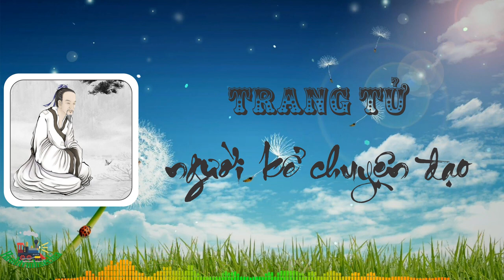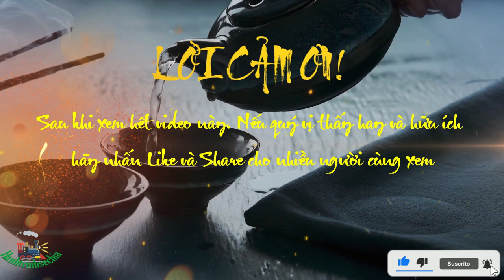Đạo Quân Bình Âm Dương || Phần 3 lược sử đạo gia TRANG TỬ Người Kể Chuyện Đạo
TRANG TỬ Người Kể Chuyện Đạo.
Có nơm là vì cá; được cá hãy quên nơm.
Có bẫy là vì thỏ; được thỏ hãy quên bẫy.
Có lời là vì ý; được ý hãy quên lời.
Ta tìm đâu được người biết quên lời, hầu cùng nhau đàm luận!
1- Lược Sử Trang Tử.
Trang Tử (năm 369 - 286 trước Công Nguyên), một trong những đại hiền triết của Đạo gia nguyên thủy, là người thừa kế và góp phần phát triển toàn bộ tư tưởng của Lão Tử thành một hệ thống học thuyết hoàn chỉnh. Tư tưởng, học thuật và ngôn hành của Trang Tử được người đời sau biết đến qua bộ Nam Hoa Kinh, tác phẩm duy nhất của ông. Được liệt kê vào một trong bảy kiệt tác văn chương của Trung Hoa (Thất tài tử thư), tác phẩm ấy lúc đầu có tên là Sách Trang Tử, minh họa và lý giải các quan niệm về Đạo huyền thông qua những truyện kể ý vị và minh triết. Văn của ông cổ kính, uyên áo, sinh động và kỳ ảo khác thường. Tư tưởng của ông có ảnh hưởng sâu rộng đối với đời sống văn hóa, nghệ thuật và mỹ cảm của người Trung Hoa đời sau. Đặc biệt, các bậc thiền sư Trung Hoa thường sử dụng các khái niệm và ngôn từ ẩn dụ của Trang Tử để diễn đạt các nguyên lý Thiền. Sự kết hợp giữa lý Thiền và tư tưởng Lão Trang đã góp phần hình thành nên bản sắc riêng cho Phật giáo Thiền tông trung Hoa.
Cho đến nay, người ta vẫn còn mù mờ về cuộc đời của Trang Tử. Theo Sử Ký Tư Mã Thiên, ông tên là Trang Chu, người xứ Mông (không nói rõ là người thuộc nước nào). Xét niên đại, ông sống cùng thời với nhà Khổng học danh tiếng Mạnh Tử.
Về mặt học thuật, mặc dù tinh thông học thuyết của các triết gia danh tiếng đương thời, Trang Tử tự có triết thuyết riêng với tư tưởng cốt lõi thiên về đạo Lão. Bằng ngòi bút của mình, ông xiển dương học thuyết của Lão Tử và với phong cách trào lộng rất ý vị, phê phán học thuyết của các triết gia khác, đặc biệt là Nho gia. Các thiên Nam Hoa Kinh trình bày rất nhiều mẩu chuyện mà trong đó các bậc thánh triết thuyết giảng lẽ Đạo (theo tinh thần của đạo Lão) cho các học giả thuộc trường phái khác.
Xin đơn cử một thí dụ:
Khổng Tử nói với Lão Đam: "Khâu tôi nghiên cứu lục kinh: Thi, Thư, Lễ, Nhạc, Dịch, Xuân Thu, tự cho là đã tốn công và hiểu được kỹ. Tôi đã yết kiến bảy mươi hai ông vua, bàn luận về đạo của tiên vương, giảng rõ về chính sách của Chu Công và Thiệu Công, không một ông vua nào dùng lời của tôi cả. Quá lắm! Tại khó thuyết phục bọn họ hay tại khó làm sáng tỏ được đạo?"
Lão Tử đáp:
"Không gặp được một ông vua nào biết trị nước là may cho ông đấy! Vì lục kinh chỉ là di tích cổ hủ của tiên vương, đâu phải là cái tinh thần tiên vương lưu lại. Những lời ông nói ngày nay chỉ là dấu vết thôi. Như giày dẫm lên đất để lại cái dấu, dấu đó không phải là giày. Loài ngỗng trắng, con trống con mái nhìn nhau trừng trừng, con người không cử động mà tự nhiên sinh sản; con sâu đực kêu lên ở trên, ở dưới con cái họa theo mà cũng tự nhiên sinh sản. Hễ có con đực con cái cùng một loài thì sinh sản dễ dàng. Không thể đổi được thiên tính cùng vận mệnh; bốn mùa không thể ngừng lại được; đại đạo không thể bị nghẽn lấp. Đạt được đạo thì làm gì cũng được, mất nó thì không làm gì được cả".
Khổng Tử nghe rồi, ba tháng không ra khỏi cửa. Sau trở lại thăm Lão Đam, bảo:
"Khâu tôi đã hiểu rồi! Con quạ, con chim khách ấp trứng, con cá phun bọt (trứng) ra, con ong sinh sản; em sinh ra thì anh khóc (nguyên văn: hữu đệ nhi huynh đệ). Đã từ lâu, Khâu tôi không dự vào sự biến hóa của trời đất. Người nào không dự vào sự biến hóa thì làm sao biến hóa được người khác?"
Lão Tử bảo: "Được, ông hiểu đạo rồi đấy!"